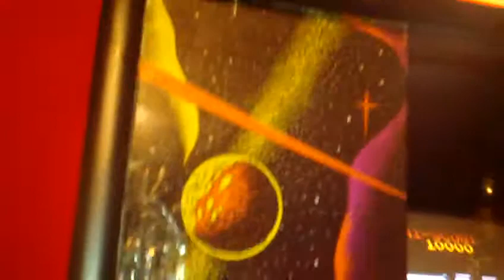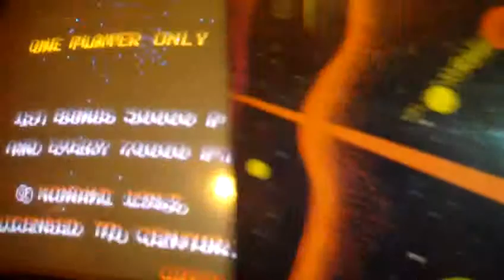Gyruss arcade machine for sale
Quick demo of gyruss machine